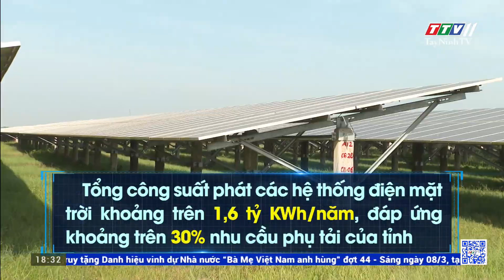Đoàn ĐBQH tỉnh Tây Ninh giám sát chuyên đề về phát triển năng lượng | TayNinhTV